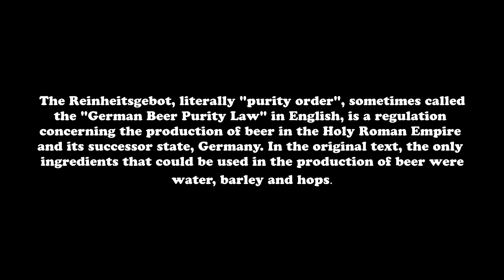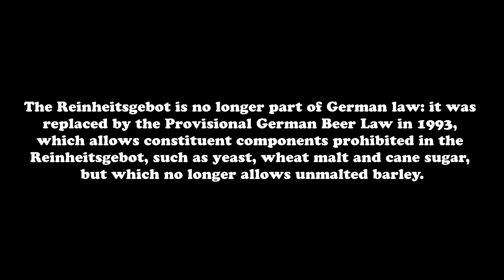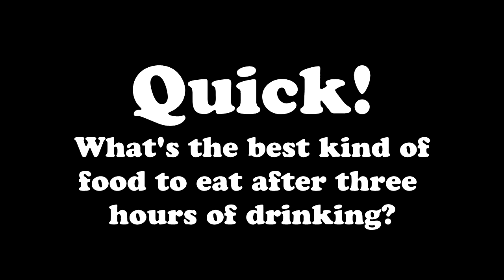One Drunk Geek: Episode 9: Beer Bacon Music Festival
On this episode, Brian goes to the Beer Bacon Music Festival in Frederick, MD and samples multiple beers from around the region.
At the festival, he also samples 4 different types of bacon from their two-ton bacon bar and checks out the live music from
Adrienne Smith and some guy Matt. Special thanks goes out to Kenneth MacFawn and the people at the Beer Bacon Fest for making this episode happen.

Theme song:

"I Think I Need A Drink" by PsychoGoldfish and Merlin